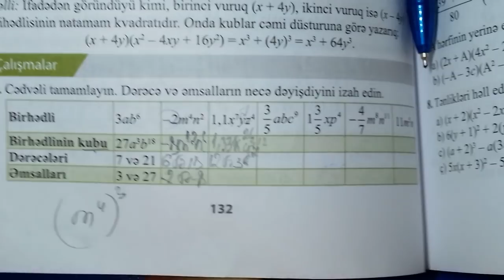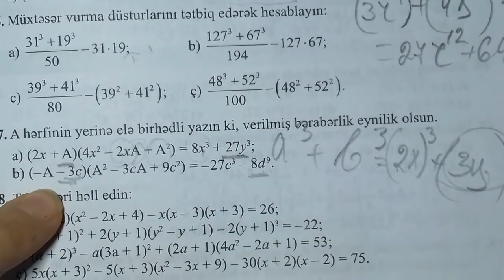7 ci sinif riyaziyyat kitabi (seh 132.133) Iki ifadenin kublari ceminin vuruqlara ayrilmasi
7 ci sinif riyaziyyat kitabi ( seh 132.133 ) Iki ifadenin kublari ceminin vuruqlara ayrilmasi